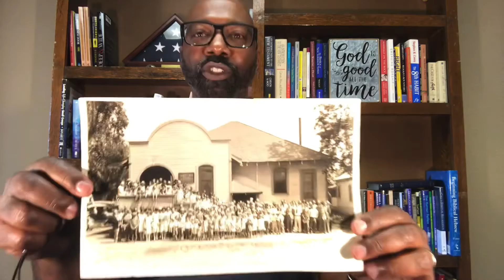EPISODE 8 | "Wednesday Rewind!" | Ceres Christian Church (CCC) | Pastor Patrick Davis